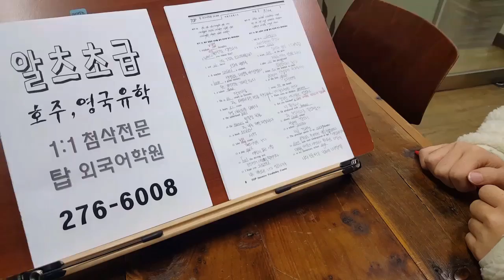전주 주말 영어 아이엘츠 초급 호주유학 영국유학 191221